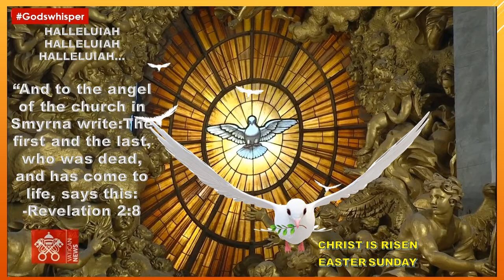Lent Season 2021- Easter Sunday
HALLELUIAH
HALLELUIAH
HALLELUIAH…

“To the angel of the church in Smyrna write: These are the words of him who is the First and the Last, who died and came to life again.”
-Revelation 2:8

Music credit to owner via youtube
song Hosanna